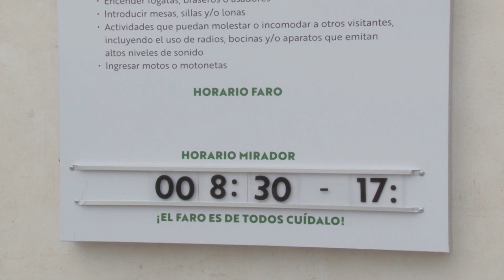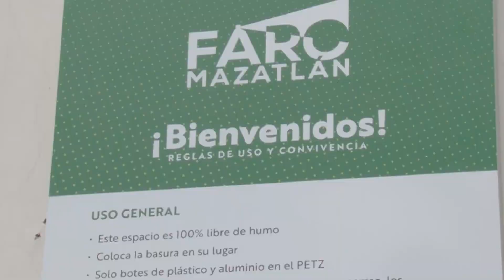Serán voluntarias cuotas de acceso al mirador de cristal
Las cuotas de acceso al mirador de cristal y a los sanitarios del faro serán voluntarias para quienes visitan ese atractivo turístico natural del puerto, aseguró el Alcalde Joel Boucieguez.

El patronato se encargará de aplicar esa cuota como organismo ciudadano pues la medida no está considerada en la ley de hacienda municipal ni fue aprobada por cabildo, por lo que no será obligatoria ni fija, quienes visitan el faro podrán dar su aportación de manera totalmente voluntaria.

El primer edil señaló que el ayuntamiento está obligado a dar protección y seguridad a los visitantes del faro, sin embargo, el comité ciudadano conformado por personas que frecuentan el lugar será el encargado de administrar los recursos obtenidos en el mantenimiento, limpieza, desmonte y cuidado del atractivo turístico.

Agregó que el objetivo es que las obras de infraestructura turística se mantengan en buen estado y confió en que los recursos que se obtengan de las cuotas voluntarias serán aplicados de manera correcta en el lugar sin necesidad de ser fiscalizados por la comuna.